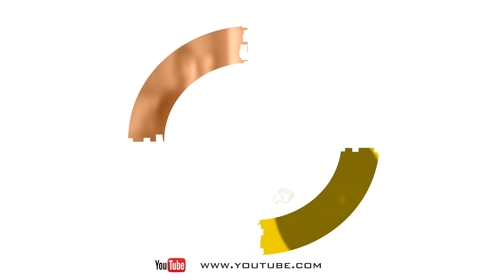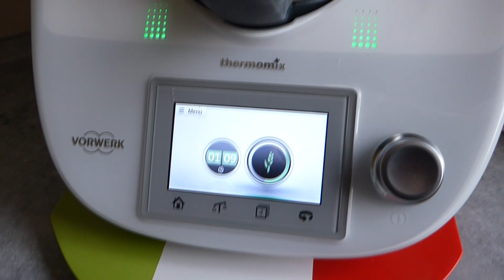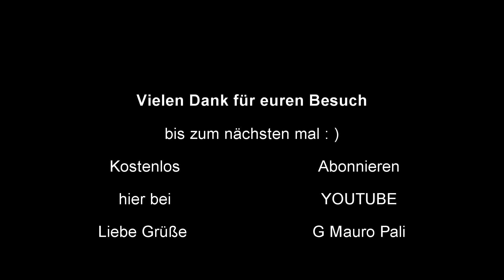Thermomix® TM5® Ciabatta - Brote ruck zuck ( Ciabattine veloci )